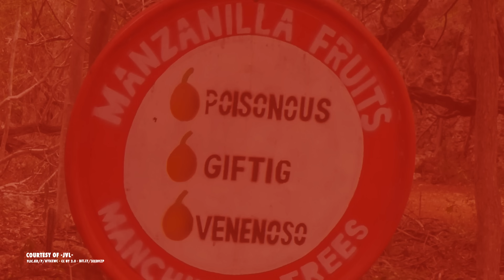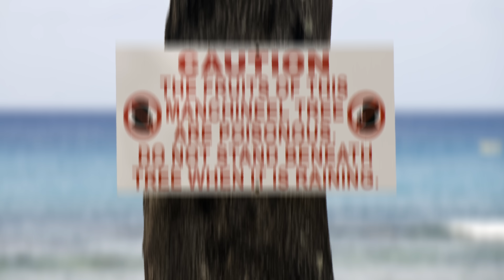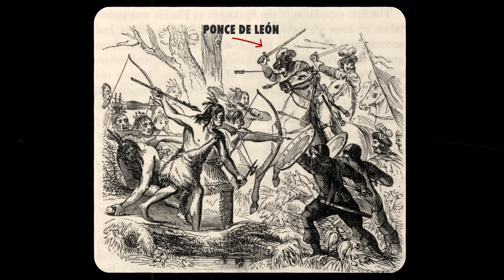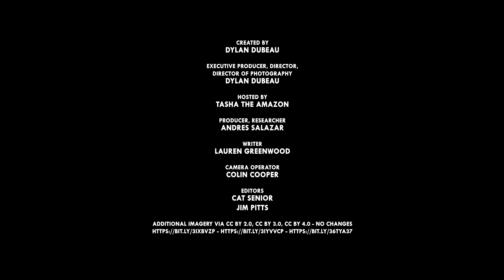Manchineel Tree: The Deadliest Tree On Earth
This tree killed Ponce De León.

CREDITS
Host: Tasha the Amazon
Editors: Cat Senior and Jim Pitts
Researcher, Producer: Andres Salazar
Writer: Lauren Greenwood
Camera Operator: Colin Cooper